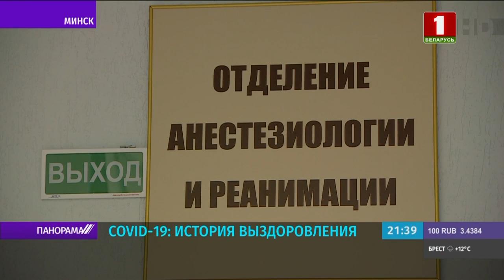Осложнения от коронавируса | Два месяца под аппаратом ИВЛ |История выздоровления. Панорама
Белорусская медицина достойно справляется с коронавирусом. По-прежнему самым надежным способом борьбы остается вакцинация. Она минимизирует последствия. У многих болезнь проходит легко и  бессимптомно. Но есть, к сожалению, и тяжелые случаи, как, например, у героини в видео.